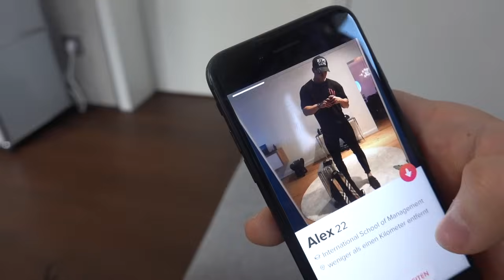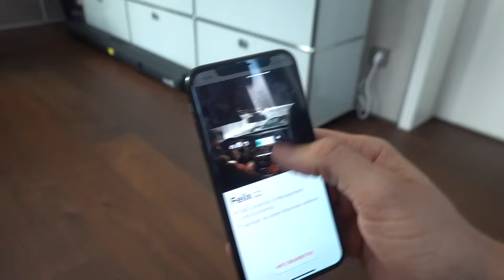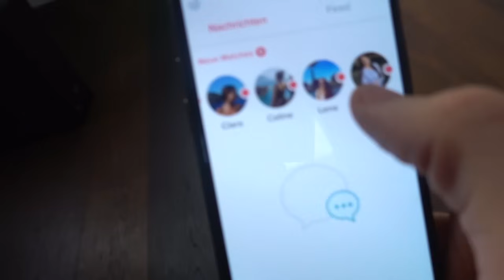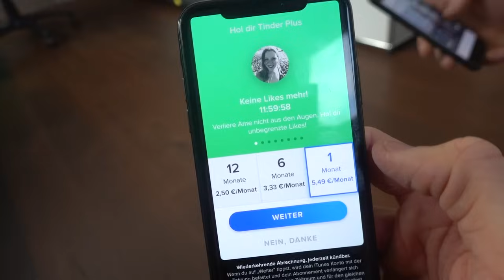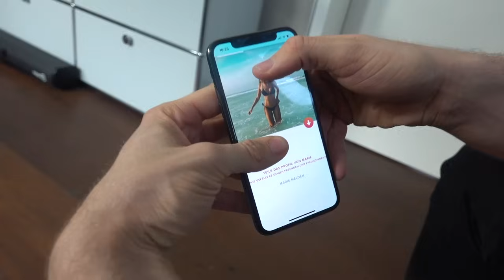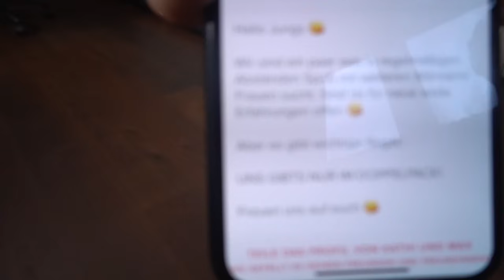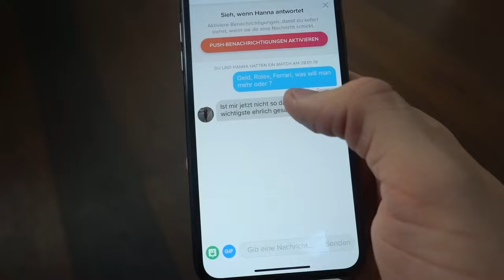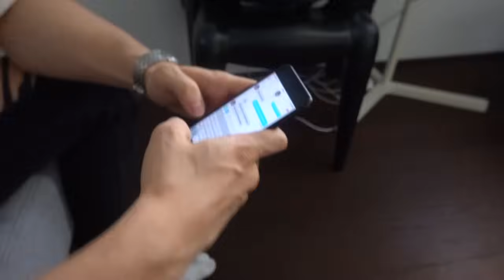Als FERRARI FAHRER auf TINDER GIRLS KLÄREN | TINDER EXPERIMENT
Social-Media-Seiten

Mein Equipment
*» VLOG Kamera
*» Bessere Kamera
*» Stativ für VLOGs
*» Mein Pullover